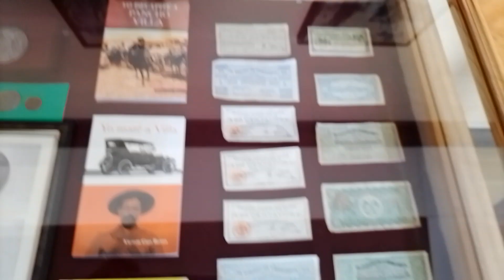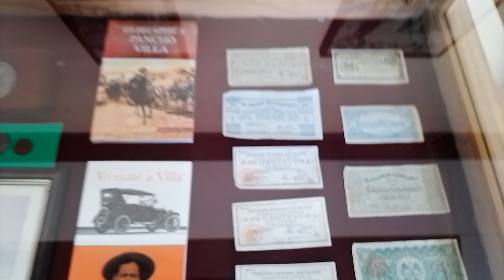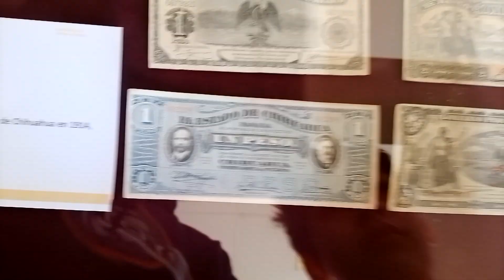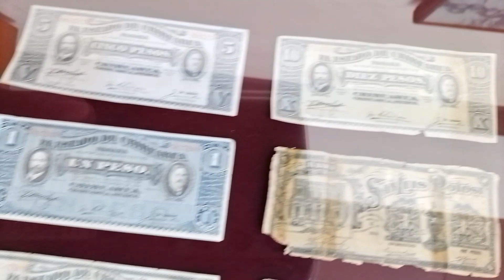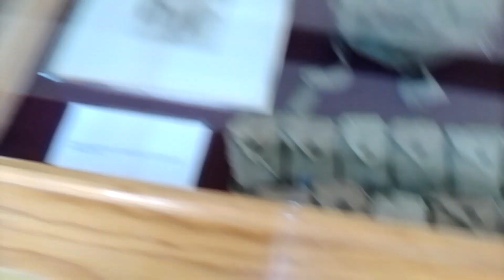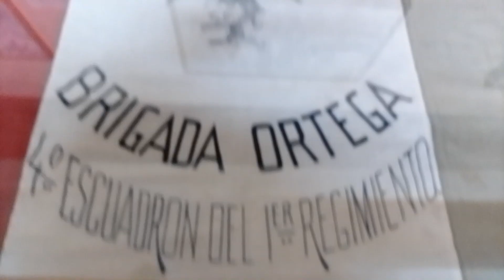Increíble, el dinero oficial de Pancho Villa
Conoce los diversos lugares de nuestro México, sus pueblos y ciudades. Te lo voy a agradecer.